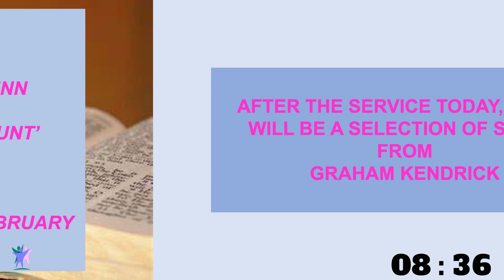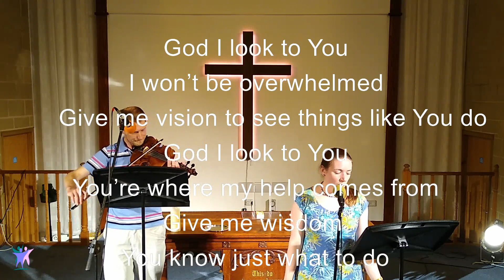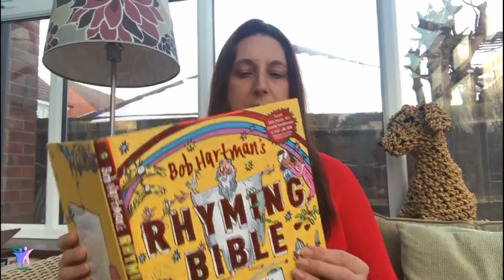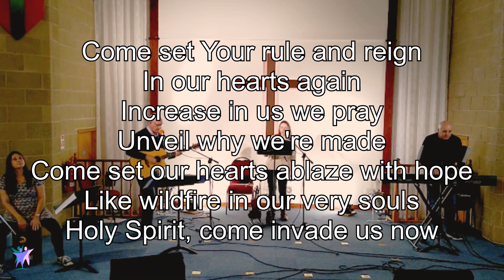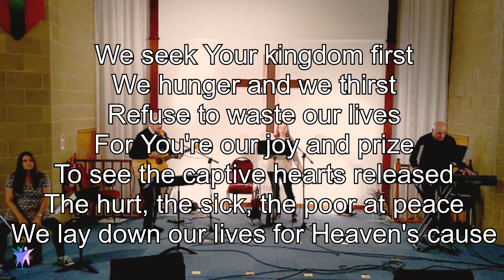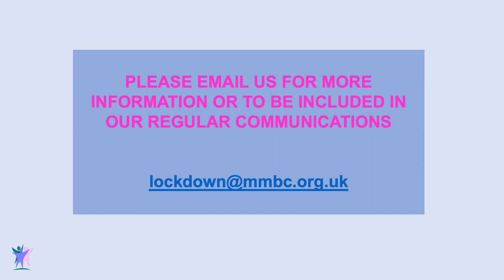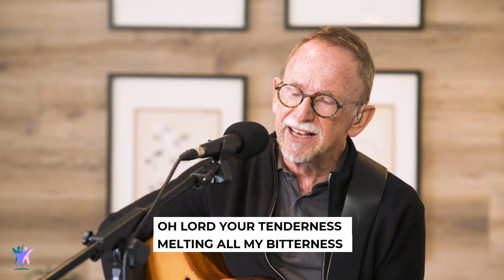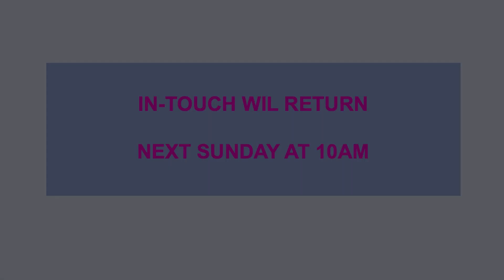Melton Mowbray Baptist Church In Touch - Sunday 14th Feb 2021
Welcome to Melton Mowbray Baptist Church for the latest episode of our 'In Touch' series!

Please join us at 10am (UK time) each Sunday morning for Sunday worship and a chat between our Minister, Rev. Sam Dunn and a member of our church congregation. Please don't worry if you miss the service, you can catch up later at any time! As well as accessing our content directly on YouTube, you can also see this on our where you can find out more about our church and also get in touch with any enquiries or prayer requests. Please feel free to join in with the service using the live chat that will appear on the screen during the service - please bear in mind that this is visible to everyone and that it remains on the video permanently so please don't put any personal or sensitive information on there. (please email Sam directly at for any issues that you prefer to keep confidential).

If you are new to our church and you would like us to keep in touch with you by email during the lockdown period, please contact us at All of the songs filmed by our church band within our church building were recorded before the UK social distancing rules came into force or after they were eased - other parts of our videos are filmed by individuals within their own homes, gardens or in the church building and collated online to ensure that we comply with UK government guidelines. Melton Mowbray Baptist Church holds all relevant UK licences to allow us to record and broadcast the music in this video and these are available for inspection upon request.